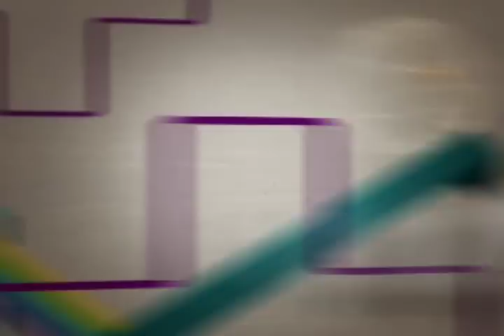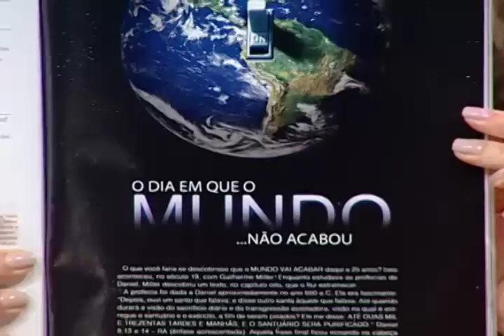Ariney Oliveira - Caixa de música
Programa exibido no dia:05/03/2015
Instagran: @caixademusica